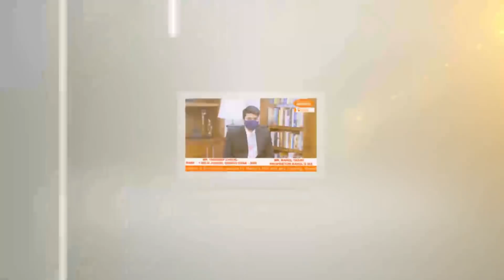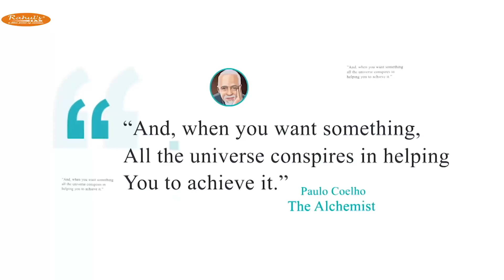YASHDEEP CHAHAL | 1ST RANK | DELHI JUDICIARY SERVICE EXAMS, 2019-20- IN CONVERSATION WITH RAHUL Sir.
Yashdeep Chahal, 1st rank, Delhi Judicial Services Exams, 2019-20, in conversation with Rahul Sir after selection.

He is a student of Rahul’s IAS foundation course.

This is an excerpt of the conversation. Yashdeep got record 140 out of 150 marks in the interview.

All rights are reserves with @RahulsIASOfficial